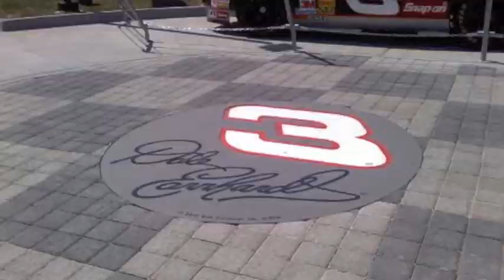Extreme Roller Coasters featuring Intimidator 305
Here are some pictures of Intimidator 305, Griffon, Alpengeist, Apollo's Chariot, and the Loch Ness Monster. The song is "Real Gone" by Sheryl Crow.